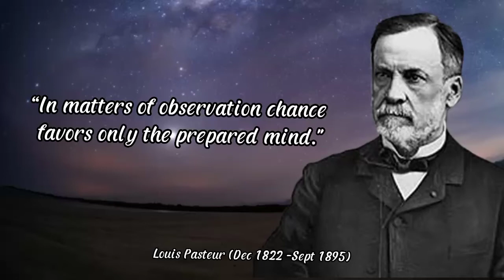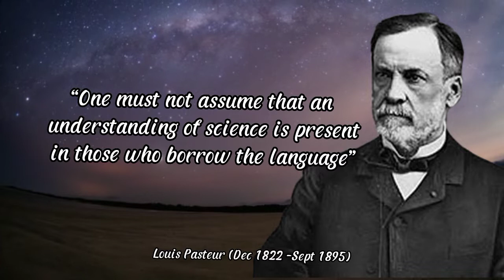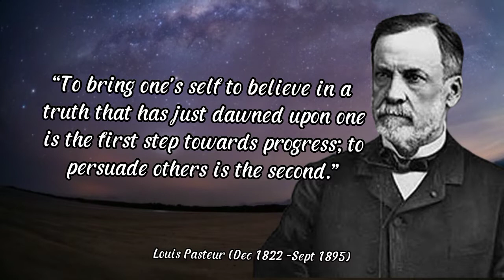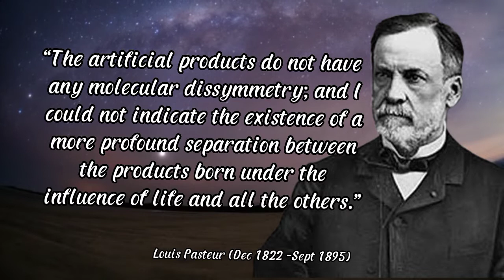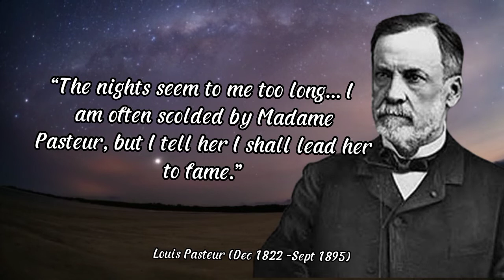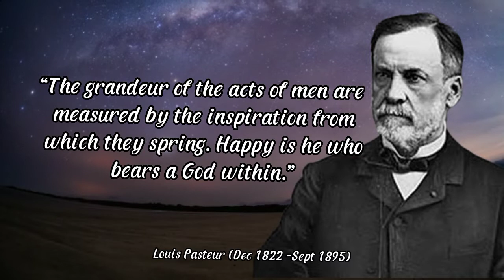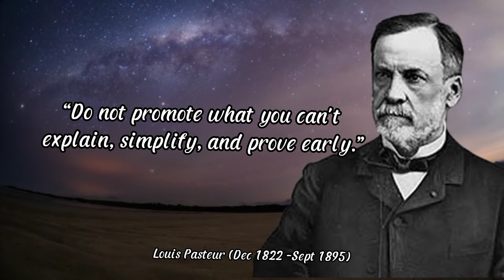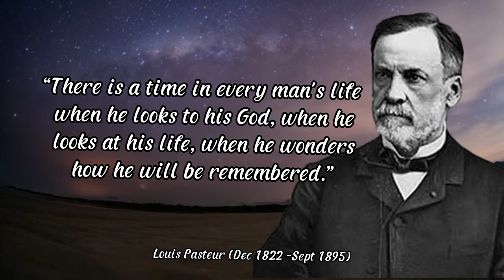40 Quotes Louis Pasteur Contains Science and Life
Louis Pasteur was a prominent French chemist, biologist, and microbiologist well-known for his discoveries of the principles of microbial fermentation, vaccination, and pasteurization. Pasteur is renowned for his discoveries in the causes and prevention of diseases and his breakthroughs have saved many lives. He is accredited for reducing mortality caused from childbed fever and was the first one to create vaccines for anthrax and rabies. His medical discoveries helped the germ theory of disease.
We have curated some enlightening quotes and sayings by Louis Pasteur on life, universe, atheism, curiosity, mind, goals, technology, mind, philosophy etc that are sure to motivate you.